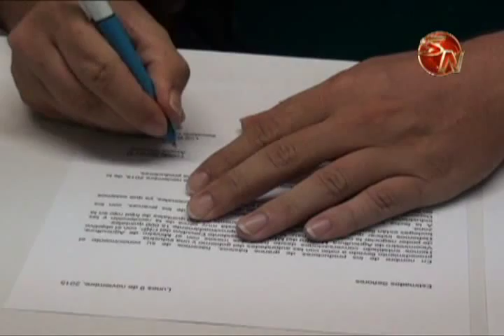7 mil quintales de maíz serán comprados a productores de la zona sur